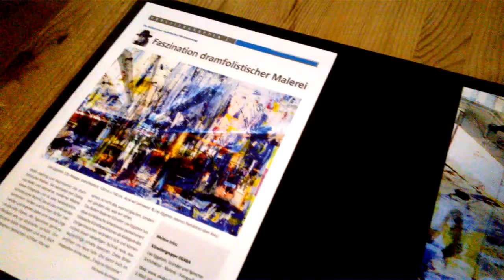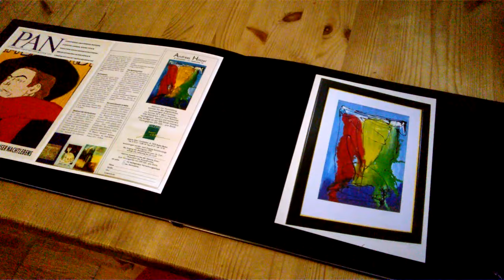Lee Eggstein Faszination der dramfolistischen Malerei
Das Video präsentiert eine faszinierende Sammlung großformatiger, abstrakter Kunstwerke aus der Malerei von Lee Eggstein. Von Werken in der Größe von 30x40 cm bis hin zu imposanten Dimensionen von 500x300 cm zeigt Eggstein sein Talent für beeindruckende Kunstwerke, die durch ihre Größe und Ausdrucksstärke Aufmerksamkeit erregen.

Lee Eggstein ist bekannt für seine dramfolistische  Kunst, bei der er verschiedene Stilmittel wie Digitalisierung, Malerei und Fotografie geschickt kombiniert, um eine verborgene Bedeutung zu vermitteln. Durch die unkonventionelle Zusammenführung von Formen, Farben und Materialien entstehen Werke, die den Betrachter zum Nachdenken anregen und eine ganz eigene Ästhetik besitzen.

Die Größe und Qualität der XXXL-Bilder von Lee Eggstein machen sie zu einzigartigen Kunstwerken, die jeden Raumbereichern und zum Blickfang werden. Die eindrucksvollen Dimensionen erzeugen eine immersive Erfahrung und lassen den Betrachter in die Welt der Kunst eintauchen.

Diese großformatigen Kunstwerke von Lee Eggstein sind nicht nur visuell ansprechend, sondern auch begehrte Sammlerstücke. Ihre Präsenz und Ausdruckskraft machen sie zu wertvollen Werken, die in renommierten Galerien und Ausstellungen weltweit gezeigt wurden.

Das Video lädt Sie ein, die beeindruckende Welt der großformatigen, abstrakten Kunst von Lee Eggstein zu entdecken. Tauchen Sie ein in die fesselnde Atmosphäre dieser Kunstwerke und lassen Sie sich von ihrer Größe und Ausdruckskraft inspirieren.

Vielen Dank für Ihre Aufmerksamkeit. Genießen Sie das Video und die beeindruckenden großformatigen Kunstwerke von Lee Eggstein.

Galerie ah